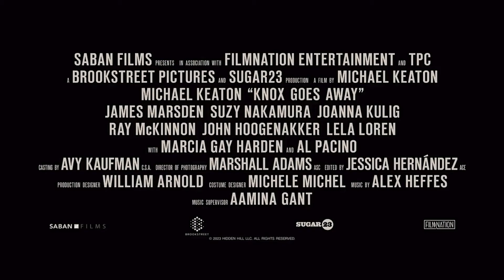KNOX GOES AWAY | JoBlo Chats with Michael Keaton and James Marsden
Set to release in theaters this week, MichaelKeaton is back in action in KnocksGoesAway that sees a contract killer (Keaton) diagnosed with a rapidly evolving form of dementia, but gets the chance to redeem himself by saving the life of his estranged son. (Marsden)

Today on JoBloCelebrityInterviews our editor in chief Chris Bumbray sits down with the legendary Michael Keaton as well as JamesMarsden as they talk about the new film, working with the cast, and much more!